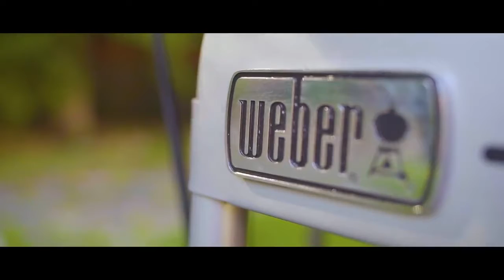Подкопченная семга на кедровой доске на угольном гриле Weber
Официальный магазин Вебер в Украине